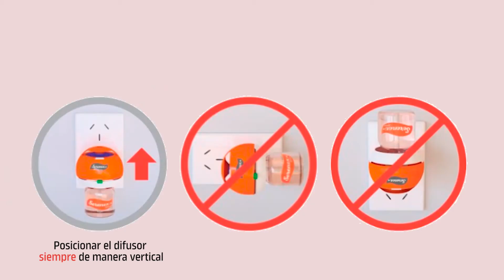Serenex Felinos: Uso y recomendaciones del Spray y Difusor